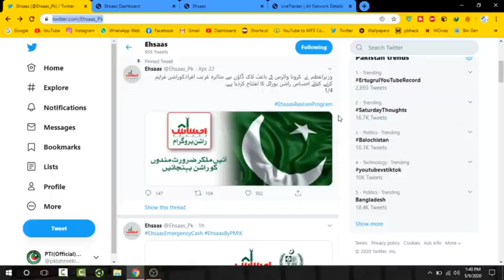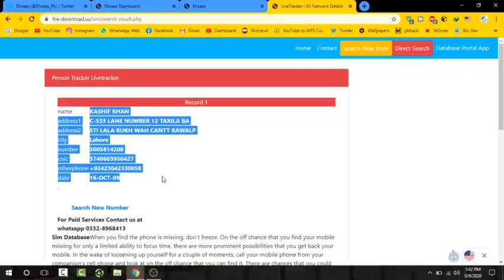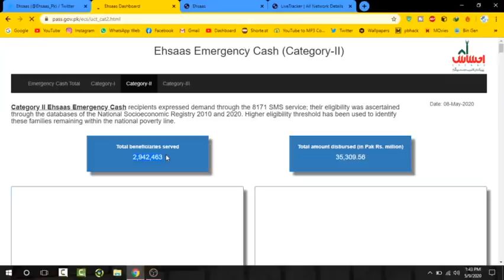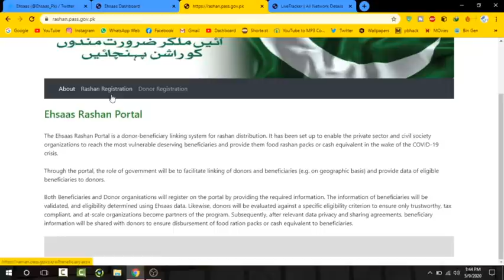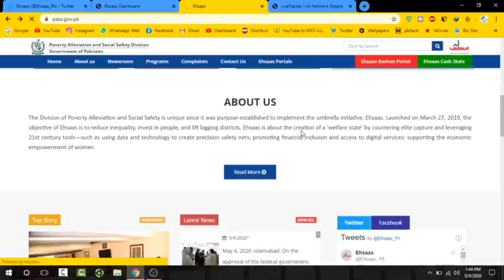Ehsaas Be-Rozagar Program | How To Apply PM Be rozgar Program | Ehsaas New Program Farm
Ehsaas Emergency Program Labour 12000 Update | New Update PM imran khan Package | Apply Be rozgar

بے روزگار فارم کہاں سے حاصل کریں
بے روزگار فارم کہاں سے رجسٹر کریں
بے روزگار فارم
لیبر فارم
لیبر فارم کہاں سے رجسٹر کریں
وزیراعظم عمران خان لیبر پروگرام آپڈیٹ

Be-rozgar farm
Be-rozgar farm Online Registration
Be-rozgar Farm Download Link
Labour Farm
Labour Ehsaas Gov pk
Chhota karobar registration
Chhota karobar package apply 2020
Pm imran khan New package apply
How To apply Imran khan New package

New Update of Emergency Relief Fund launched for deserving families to benefit from Ehsaas Emergency Cash Program

Special Assistant to Prime Minister on Poverty Alleviation and Social Safety Dr. Sania Nishtar has said that a SMS service 8171 launched to enable the deserving families to benefit from Ehsaas Emergency Cash Program.
Speaking during a Radio Pakistan program on Wednesday, Dr. Sania Nishtar said that the 150 billion rupees program is the country's biggest social protection program launched for the poor families facing financial problems.
She said under this program, a cash grant of twelve thousand rupees will be given to the deserving families through a transparent mechanism.
ehsas program
ehsas registration form
ehsas kafalat
ehsas imdad
ehsas imdad program registration
ehsas program ration
insaf imdad
how to apply ehsas nadra gov pk
how to register ehsas emergency relief fund
Insaf Imdad 4000 | How to Register insaaf imdad | Insaf imdad Registration | Insaf imdad application

ehsas program
ehsas registration form
ehsas kafalat
ehsas imdad
ehsas program ration
insaf imdad
Ehsaas labour program
ehsaas labor program online registration